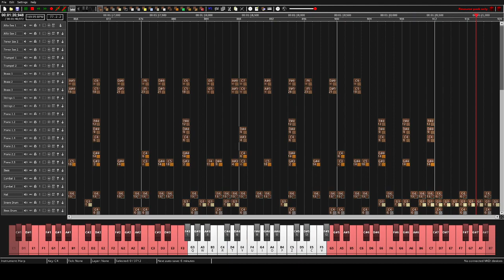Toad's Factory - Note Block Studio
Toad's Factory made in Minecraft Note Block Studio
Artist: Asuka Ota and Ryo Nagamatsu

Not compatible with vanilla Minecraft